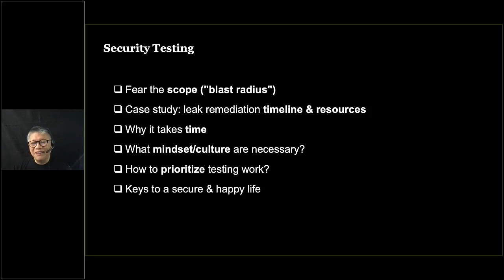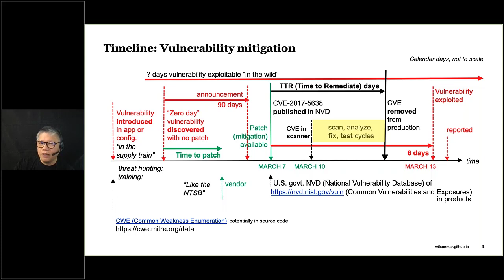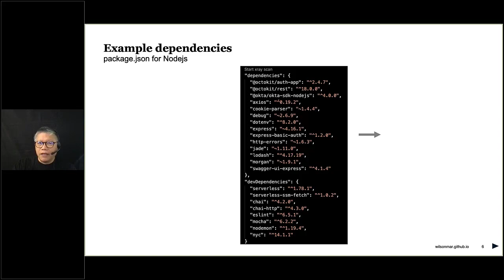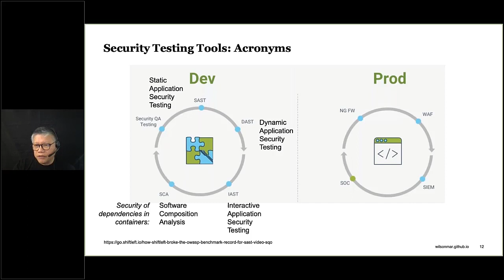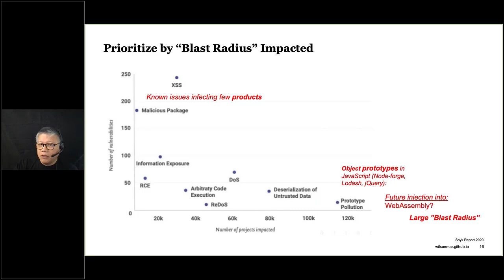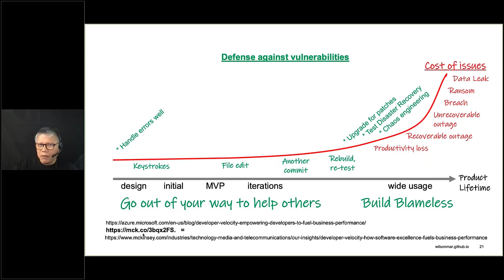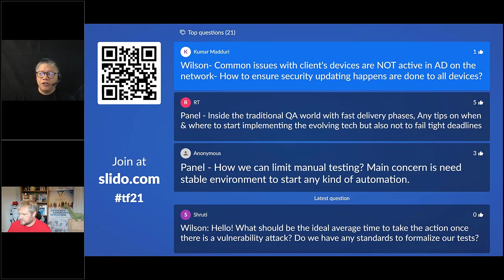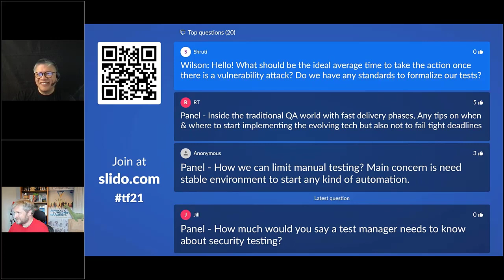Wilson Mar - Security Testing